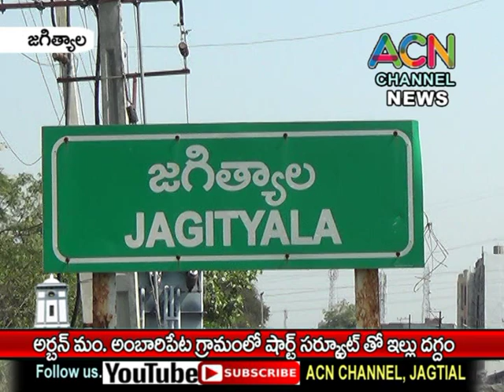జగిత్యాల అర్బన్ మం. అంబారిపేటలో షార్ట్ సర్క్యూట్ తో ఇల్లు దగ్దం